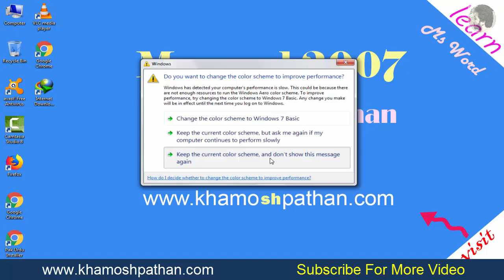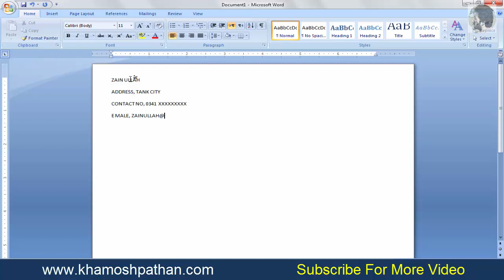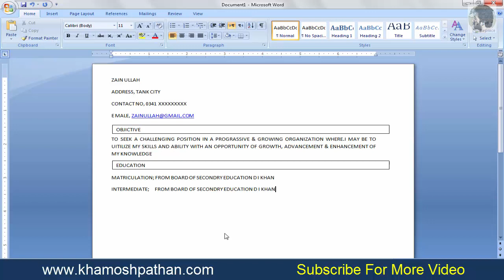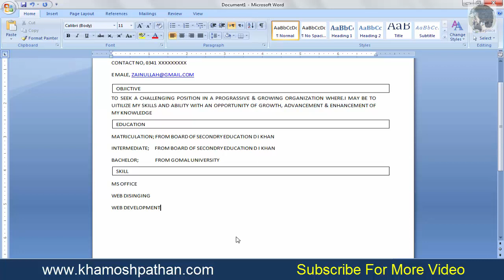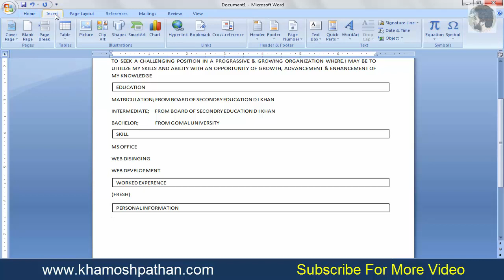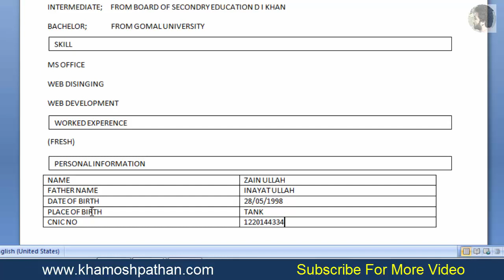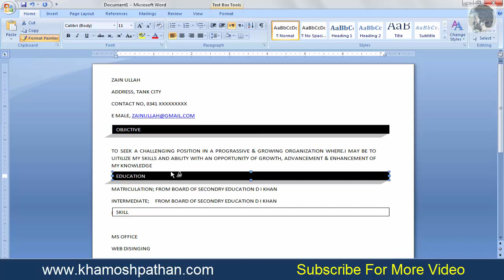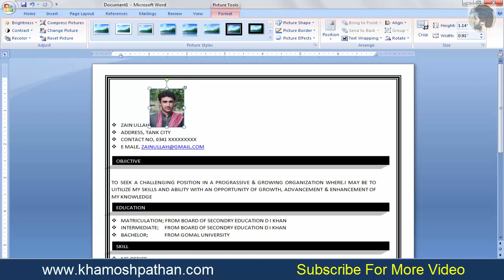How to Make CV in Ms Word In Urdu Hindi Tutorial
Hi Friends!! I am khamosh pathan here with another new video.in this video I tell you how to make cv in ms word.in the ms word you are created cv in two way.most of people download the cv template from internet and then they edit it.and some people word hard to make that cv. So today I make beautiful cv in front of you. So watch complete video and learn how to make CV in ms word